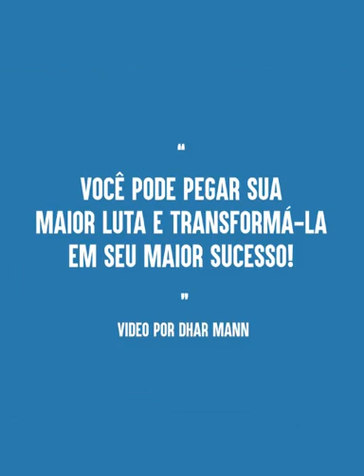Transforme seu fracasso....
Tranforme seu fracasso em seu maior sucesso!